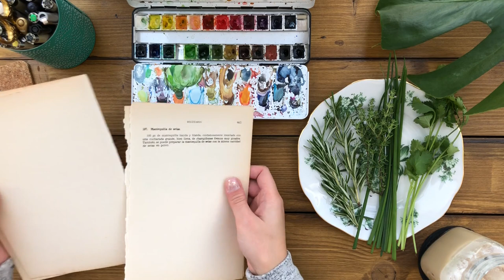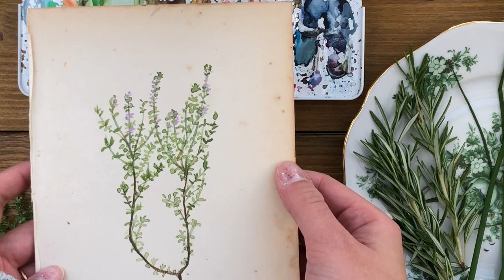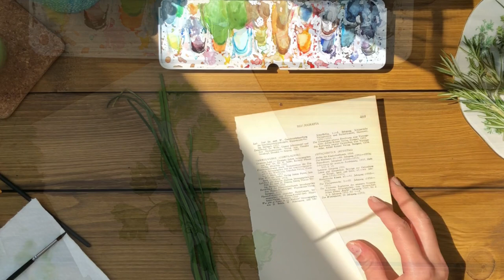Journaling some of my favourite herbs 🌿📗☕